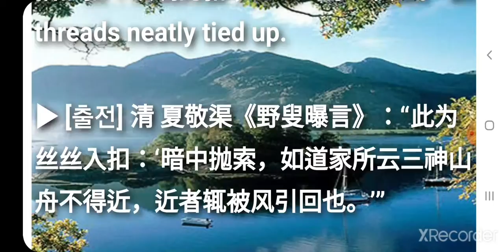사사입구(絲絲入扣/丝丝入扣) sī sī rù kòu 최신고사성어 사자성어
최신고사성어 사자성어 사사입구(絲絲入扣/丝丝入扣) sī sī rù kòu

▶ 丝 명주실 사 丝 명주실 사 入 들 입 扣 두드릴 구

▶ 베를 짤 때 날실이 베틀의 바디 사이를 통과하다. (주로 글이나 예술 공연 따위가) 치밀하게 잘 짜이다. 조화롭고 빈틈이 없다. 군더더기 없이 착착 맞다. 每条丝线都从筘齿中穿过。比喻文章、艺术表演等细密合拍。扣：织绸的筘；丝丝：每一根丝。 all threads neatly tied up.

[동의어] 환환상구(环环相扣), 유조부문(有条不紊)

[반의어] 일단란마(一团乱麻), 란성일단(乱成一团)

▶ 집중력 향상을 위하여 음악이나 음성 나레이션을 넣지않고 무음성으로 진행합니다.